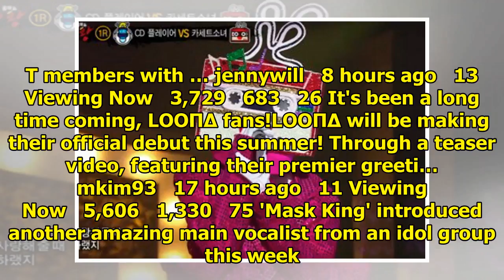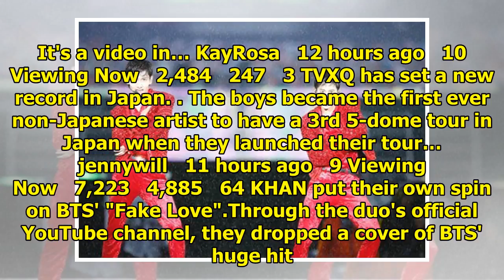Breaking K-pop news, videos, photos and celebrity gossip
jennywill   5 hours ago   140 Viewing Now   116,520   4,748   59 According to tips, EXID's Solji del...